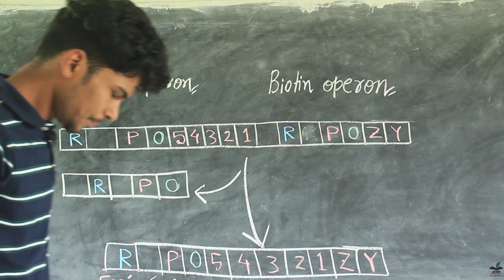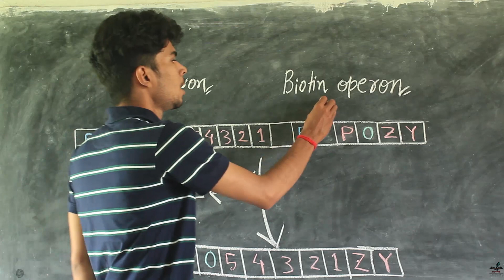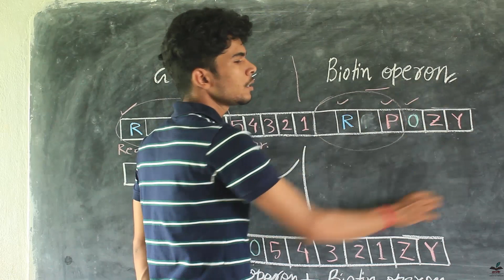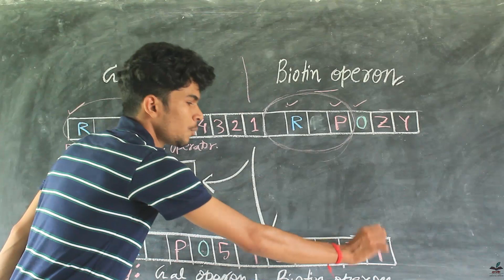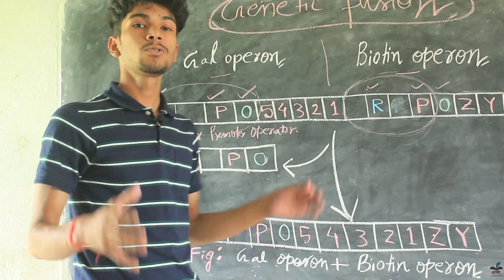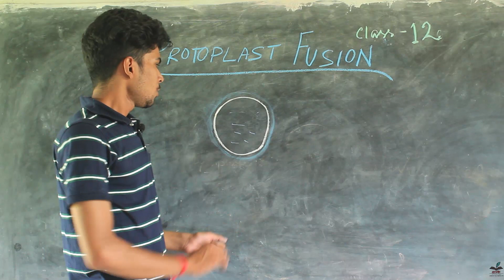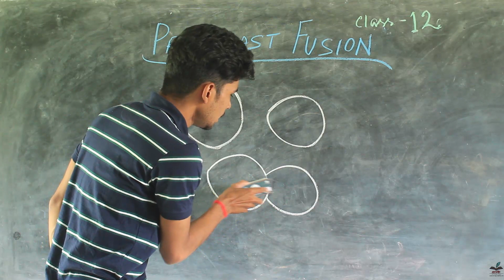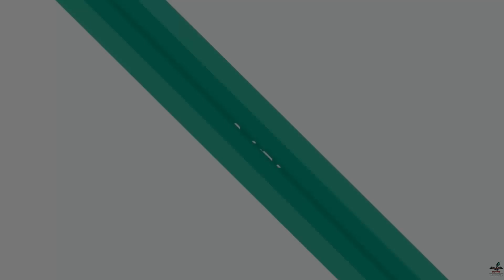Genetic Fusion & Protoplast Fusion || Class-XII || Biotechnology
ভিডিও সম্পর্কিত যেকোনো প্রশ্ন থাকলে নির্দ্বিধায় কমেন্ট করে জানান।

Like and follow our facebook page to get all the updates of our upcoming classes..

Special Thanks to 'SUDIPTO' for the theme tune...